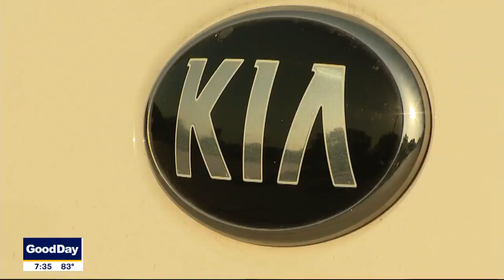Plano 14-year-old tied to 40 TikTok inspired car thefts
Plano police arrested a 14-year-old boy in connection with nearly 40 car thefts or attempted thefts. They believe he was inspired by a trend on the social media app TikTok.